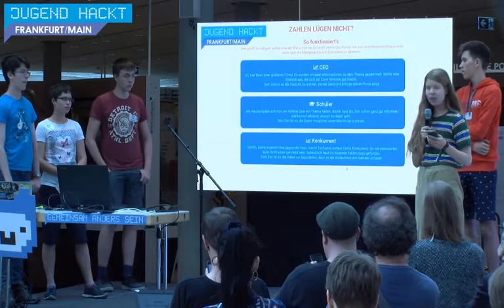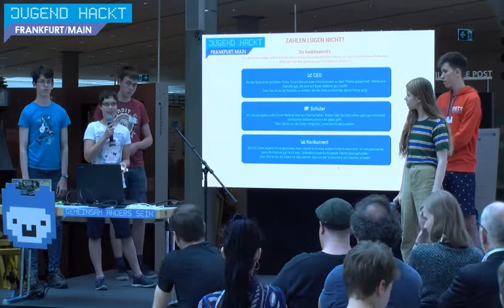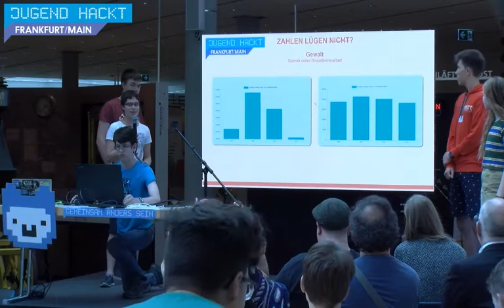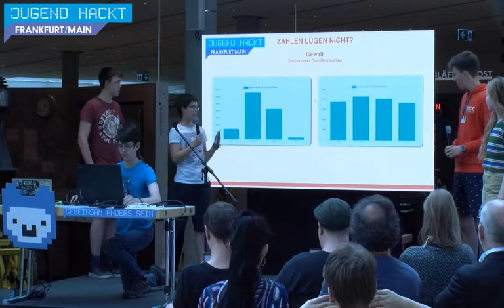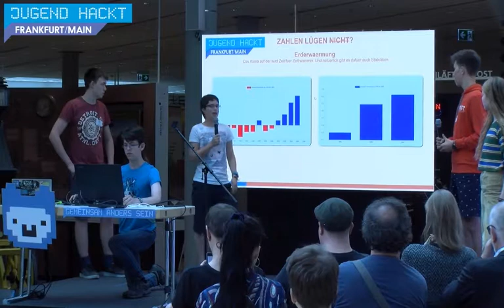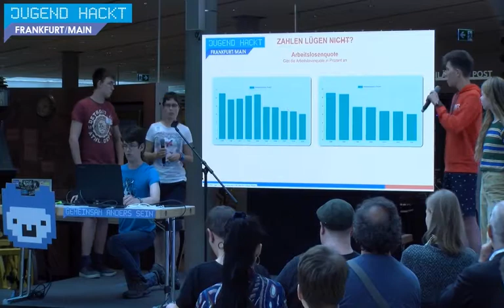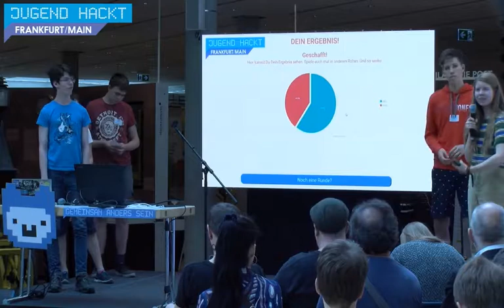Zahlen lügen nicht | Jugend hackt in Frankfurt a.M. 2018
Luis, Erik, Corinna, Lydia und Alexander zeigen, dass Datensätze unterschiedlich interpretiert werden können. Von Luis, Erik, Corinna, Lydia und Alexander.